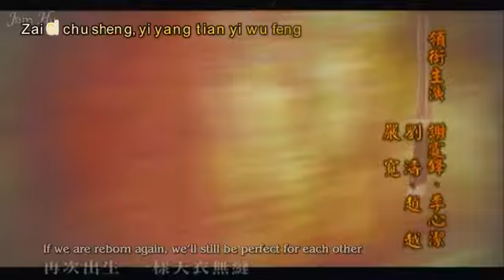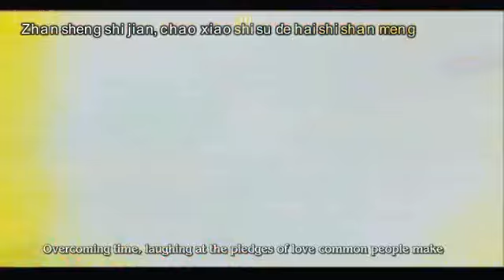Jiang Hu Da Ren Wu Episode 01 English Hardsubbed